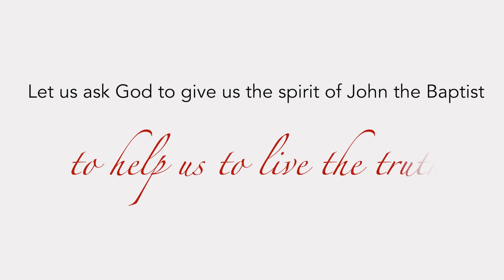Bishop Phonsie's Messages of Hope: Nativity of St John the Baptist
24 June 2020
Today we celebrate the birth of John the Baptist, who would not accept the marriage of Herod to his brother’s wife, Herodias.
We need something of the spirit and courage of John the Baptist in Ireland now to stand up for the Truth, the truths of our Faith and the moral life Christ is calling us to live.

Bishop Alphonsus Cullinan's Messages of Hope for these testing times.